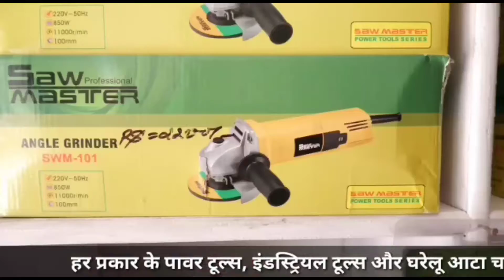जिला में अधिकतर रूटों पर दौड़ी HRTC की बसें